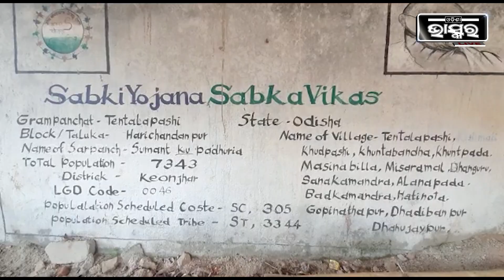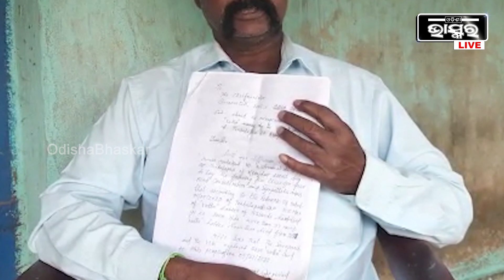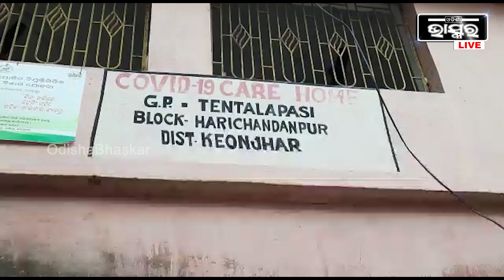ମଲା ଲୋକ ଭତ୍ତା ଟଙ୍କାରେ ମଉଜ, ମୃତ୍ୟୁ ତ ହେଉଛି ହେଲେ ଭତ୍ତା ଖାତାରୁ ନାଁ କଟୁନି